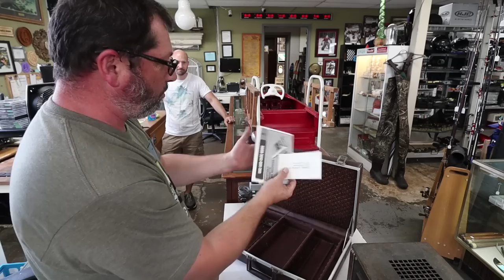It's Like They Know How Much I'm Willing To Pay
Fan Mail
Craigslist Hunter
7100 Teckler Blvd